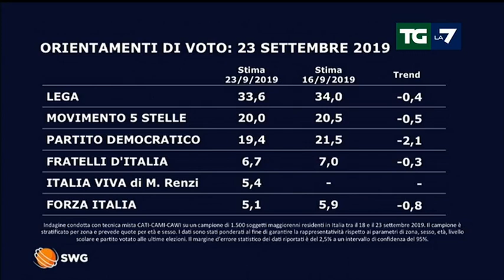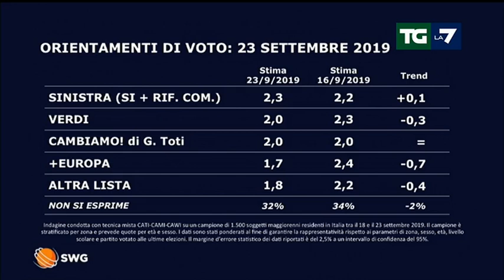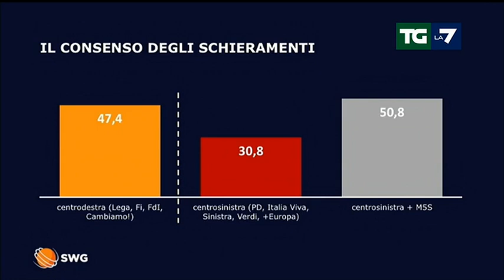Ultimi sondaggi - Italia Viva di Matteo Renzi supera Forza Italia, PD perde -2,1%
Gli Ultimi sondaggi sulle intenzioni di voto: